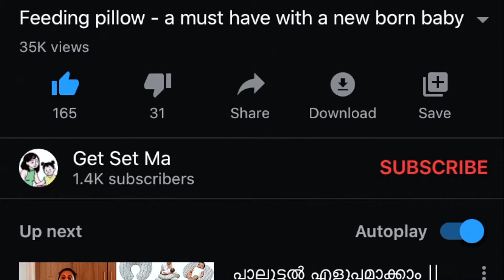Colour Recognition | Preschooler Activity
A simple, fun and easy to set up activity for your preschooler. You can use any number of colours and even take this further by introducing different shades of colours as well!

-- Sippy cups--
1. Tommee Tippee Soft Spout Sippy Cup
2. Philips Avent Classic Soft Spout
3. Philips Avent hard spout
4. Pigeon MAG CUP
5. Philips Avent Straw Cup
6. Doidy Cup
7. Reflo Smart Cup
8. Pura Kiki Straw Sipper evolving bottle
9. Munchkin Stainless Steel 360 Sippy Cup
10. Munchkin Miracle 360 Degree Trainer Cup
11. Munchkin Splash toddler training cups

--Baby Diapers--
1. Cotton Nappies/Langot
2. Pampers Active Baby Disposable Diapers
3. Pampers Active Baby New Born Diapers (72 Count)
4. Superbottoms Cloth Diapers
5. Bumpadum Cloth Diapers
6. Bembika Baby Pocket Resuable Cloth Diapers

--Children's Toys--
1. Endow Toys wooden mandala puzzle
2. Endow Toys - 4 elements puzzle
3. Endow Toys - Giant Wooden Marbles in Rainbow Colours
4. Endow Toys - 7 Piece Rainbow Stacker
5. Endow Toys - 12 Pieces Rainbow Stacker Semicircles
6. Brainsmith - Baby Pattern Cards, High Contrast Picture Flash Card
7. Brainsmith - Wooden Memory Game, 8-in-1
8. Brainsmith - Quantum Flash Cards, National Flags
9. Brainsmith - Coffee Maker
10. Brainsmith - Mini Kitchen Set

--Baby Soap--
1. Sebamed Baby Soap
2. Mamaearth Moisturizing Baby Bathing Soap Bar
3. Aveeno Baby Body Wash
4. Mamaearth Deeply Nourishing wash for Babies
5. Cetaphil Baby Body Wash
6. Johnson's Baby Soap
7. The Moms Co. All Natural Baby Wash and Baby Shampoo

--Baby shampoo--
1. Sebamed Baby Shampoo
2. Himalaya Baby Shampoo
3. Cetaphil Baby Shampoo
4. Mamaearth Gentle Baby Shampoo
5. The Moms Co Natural Baby Shampoo
6. Forest Essentials Dasapushpadi Baby Hair and Body Wash

--Baby Moisturiser--
1. Aveeno Baby Lotion
2. Himalaya Baby Lotion
3. MamaEarth Natural Baby Lotion
4. Cetaphil Baby Lotion
5. Sebamed Baby Lotion
6. The Moms Co Natural Baby Lotion

--Baby Toothpaste and Toothbrush--
1. Chicco Toothpaste (0-3 years)
2. Mamaearth 100% Natural Berry Blast Kids Toothpaste
3. Mamaearth Natural Toothpaste, SLS Free, with 750 PPM Fluoride
4. Finger Brush
5. Chicco Tooth Brush
6. Colgate Kids Oral Care
7. Colgate Kids Toothbrush
8. Mee Mee Toothpaste
9. Pigeon Toothpaste
10. Terrabrush Kids Toothbrush Soft | Bamboo